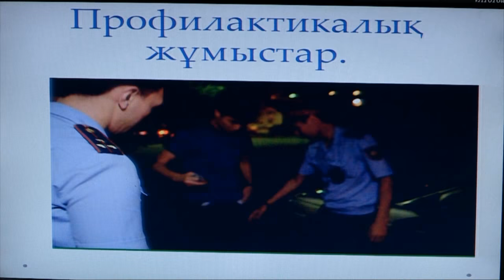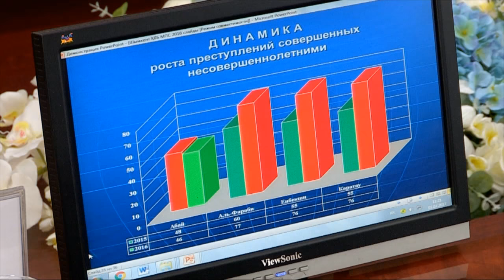Данияр Мейрхан отчитался о работе за 2016 год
В городском акимате прошло совещание акима с руководителями местной полицейской службы Шымкента. Глава МПС, подполковник Данияр Мейрхан и руководители районных МПС отчитались о работе, проделанной службой в прошлом году. Как рассказали полицейские, количество правонарушений снизилось. Снизилось и число ДТП на дорогах Шымкента. Из тех задач, которые сегодня стоят перед службой местной полиции сотрудники назвали ликвидацию незаконной торговли, процветающую во всех районах города.